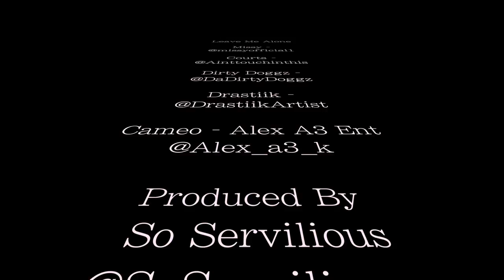LEAVE ME ALONE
Twitter: @MissyOfficial1 @AintTouchinThis @DaDirtyDoggz @Drastiik_South

Produced by @SoServilious

Shot, Edited, Recorded & Mixed by us at A.T.T.I.C. Studio & Media

If you like the quality & need STUDIO TIME or a VIDEO SHOT get in contact with us we would love to work with you, you can find us on the following:

Soundcloud: A.T.T.I.C. or Aint Touchinthis